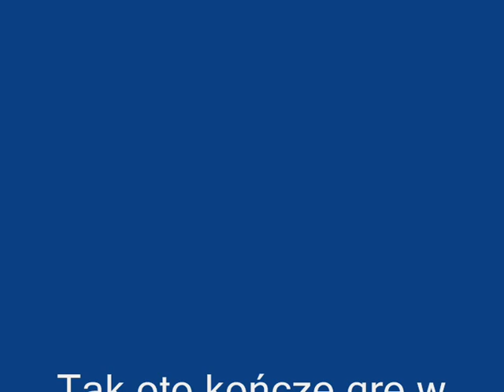Metin2 Matthew93 Najlepszy sposóbe na zarobek 17kd w 2min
Tak oto kończę przygodę z metin2.
Zmiany bonusów, oraz " sprzedaż konta za kd" XDD